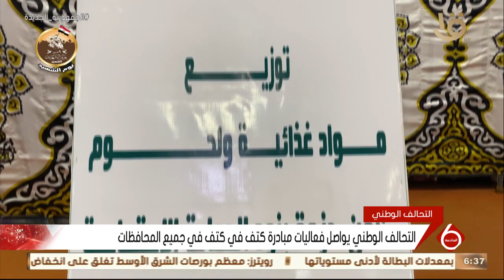نشرة السادسة | التحالف الوطني يواصل فعاليات مبادرة كتف في كتف في جميع المحافظات